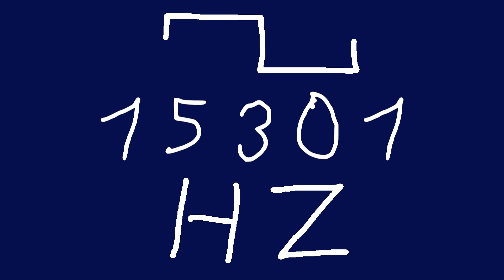15301 hz square